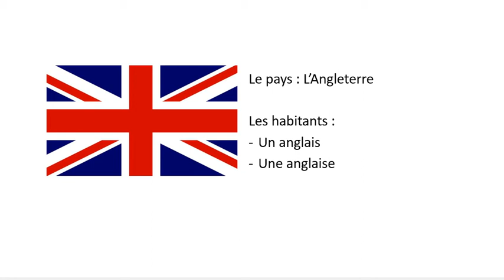Des pays et leurs habitants - Coutries and inhabitants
Des pays et leus habitants ! Comment prononcer leur nationalité !
Some countries and their inhabitants ! How to pronunce their citizenship !

I hope it will help you to familiarize yourself with French language!

Let me know what are your pain points or what you love the most about french language in the comments below!

RENDEZ-VOUS SUR MON SITE INTERNET

DES QUESTIONS ?